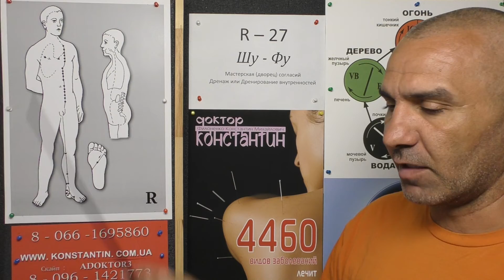Покраснение и Воспаление Наружной Части Носа.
Иглотерапия в Помощь при Воспалительных Процессах Наружной Части Носа. Видео-Урок Иглорефлексотерапевта Доктора Константина.